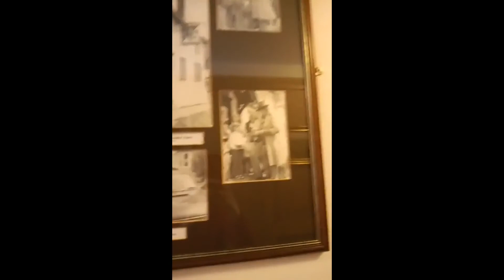VISIT TO DEVESHAM | doctor who the android invasion locations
On the 30th of August 2021 I visited the village where doctor who the android invasion was filmed in 1976 and suffice to say it was awful but here is a compilation of the bits that weren't!